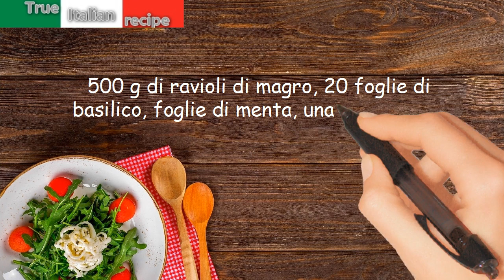Ravioli alle olive